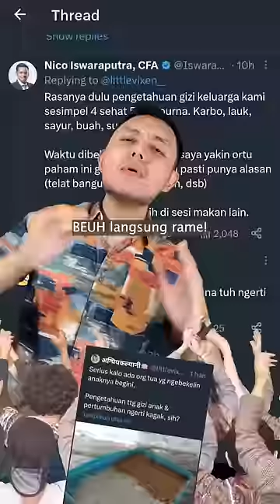Bekal MIE KOTAK pake nasi GAK SEHAT? Masa sih? Kamu pernah dapet bekal ini ga?